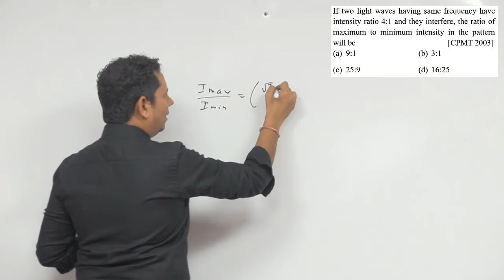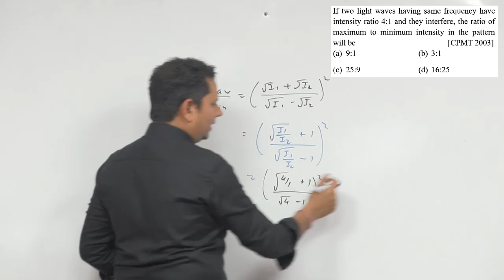If two light waves having same frequency have intensity ratio 4:1 and they interfere, the ratio of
If two light waves having same frequency have intensity ratio 4:1 and they interfere, the ratio of maximum to minimum intensity in the pattern will be